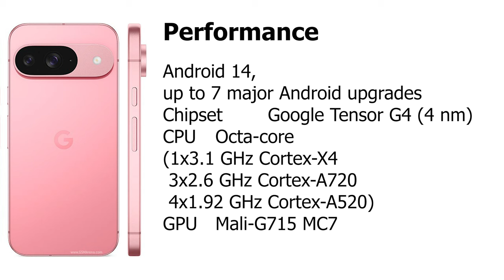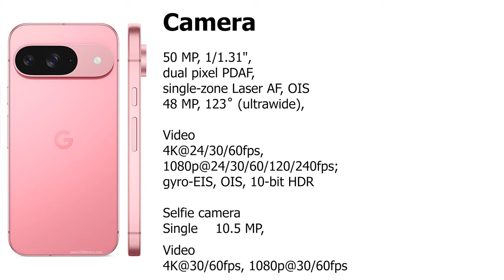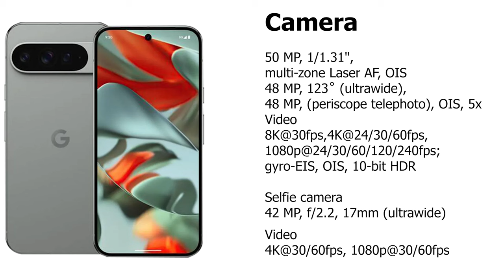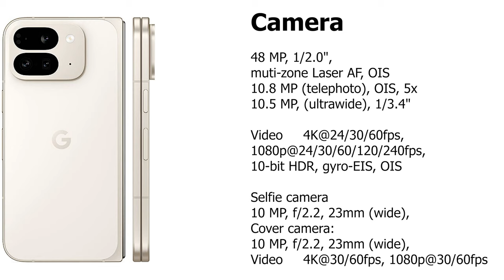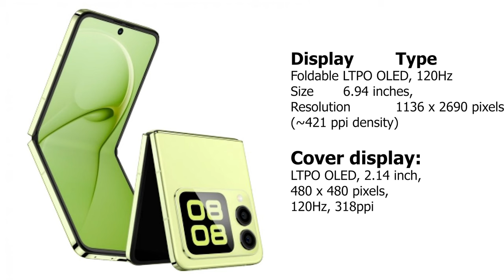هل هذ هو أفضل هاتف في عالم أندرويد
جوجل في مؤتمرها أعلنت عن 4 هواتف بيكسل
هاتف pixel 9
هاتف pixel 9 pro
هاتف pixel 9 pro xl
وهاتف pixel 9 pro fold
وعدا الفولد كلهم يملكون ميزة سيئة للأسف